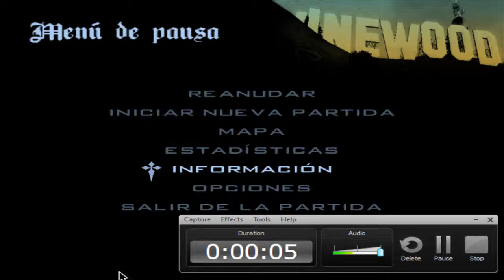El Fotografo Fantasma - GTA SA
Conoces algun minijuego interesante?. puedes dejarlo en los comentarios no para hacerlo
una serie sino para un video de distraccion para que no se aburra el canal